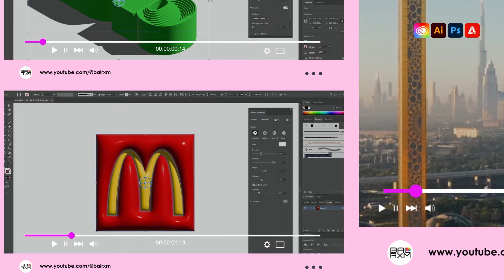Graphic Design Tutorials | Introducing My Channel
Welcome to Balrxm! 🚀 Dive into the world of graphic design with tutorials on Adobe Firefly, Photoshop, Illustrator, and more. Whether you're a beginner or a pro, learn tips, tricks, and techniques to create stunning designs and mockups.

Design Like a Pro: Master tools, shortcuts, and advanced techniques for stunning results.
Creative Tips & Tricks:  Save time with expert design hacks and workflow optimization.
Stay Trendy: Keep up with the latest graphic design trends and elevate your visuals